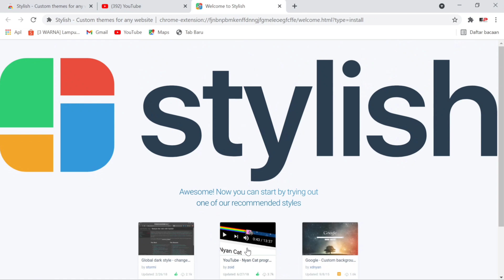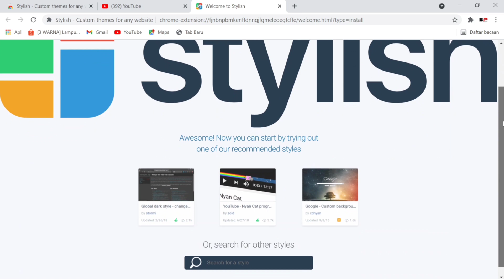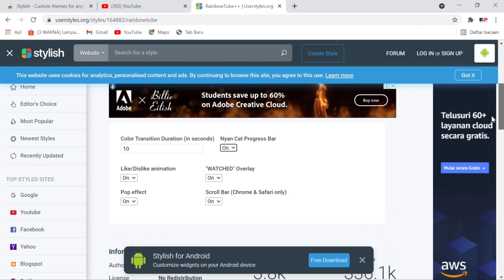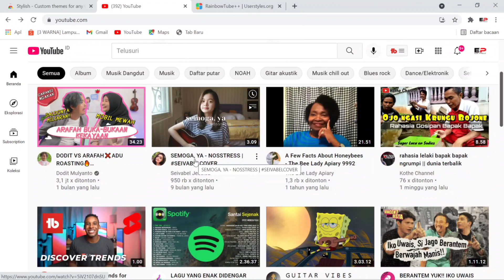Cara merubah tampilan channel youtube Part 1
cara merubah tampilan channel youtube